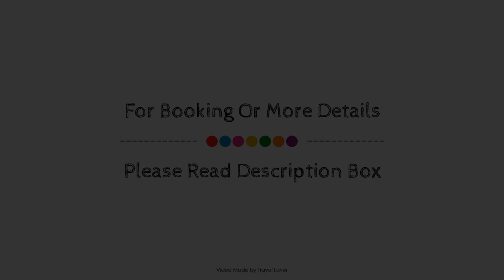A Castle View Bed and Breakfast, Keiss, United Kingdom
About Property:
Set in a prime location of Keiss, A Castle View Bed and Breakfast puts everything the city has to offer just outside your doorstep. Both business travelers and tourists can enjoy the hotel's facilities and services. Free Wi-Fi in all rooms, car power charging station, express check-in/check-out, luggage storage, Wi-Fi in public areas are on the list of things guests can enjoy. Comfortable guestrooms ensure a good night's sleep with some rooms featuring facilities such as television LCD/plasma screen, internet access – wireless, non smoking rooms, heating, alarm clock. The hotel offers various recreational opportunities. Friendly staff, great facilities and close proximity to all that Keiss has to offer are three great reasons you should stay at A Castle View Bed and Breakfast.
Searching For
1. A Castle View Bed and Breakfast - Keiss
2. A Castle View Bed and Breakfast - Keiss Virtual Tour
3. A Castle View Bed and Breakfast - Keiss Rooms
4. A Castle View Bed and Breakfast - Keiss Amenities
5. A Castle View Bed and Breakfast - Keiss Videos
6. A Castle View Bed and Breakfast - Keiss Offers
7. A Castle View Bed and Breakfast - Keiss Deals
Audio Credit:
Track Title: Subway Dreams
Artist: Dan Henig